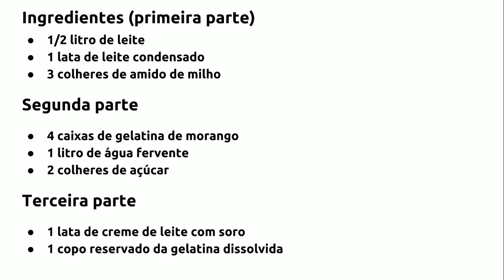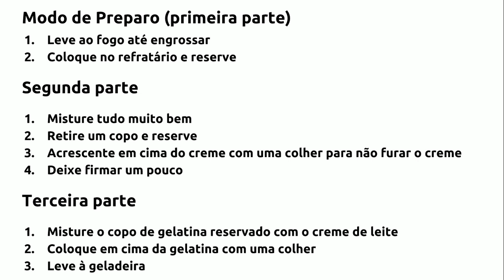Como Fazer Torta De Gelatina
Torta De Gelatina
Torta De Gelatina
Torta De Gelatina